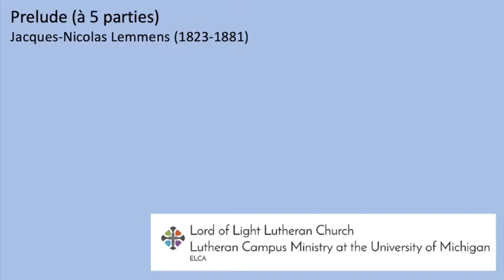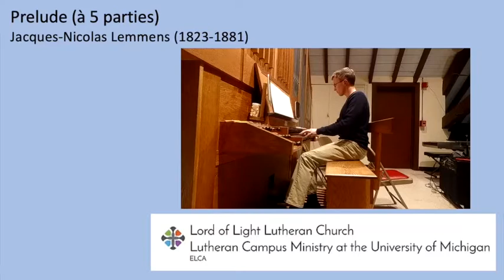Peace be With You: Worship for Sunday, April 18th, 2021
Today's sermon is from the Bishop of the Southeast Michigan Synod, Rev. Don Kreiss.